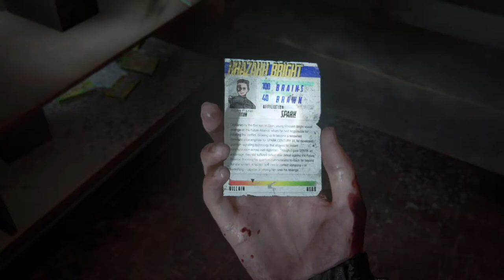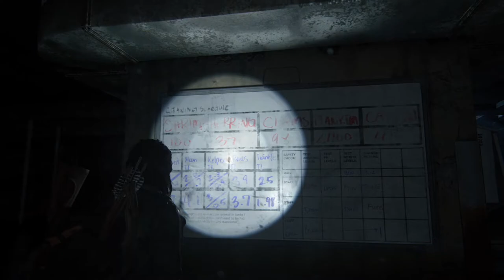The Last of Us PART II - Skreśleni z listy (#37)